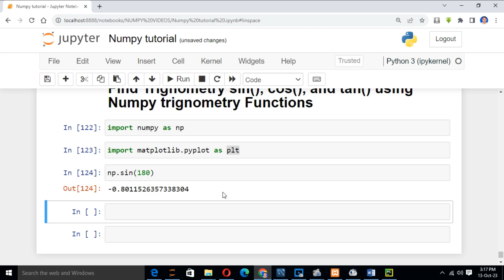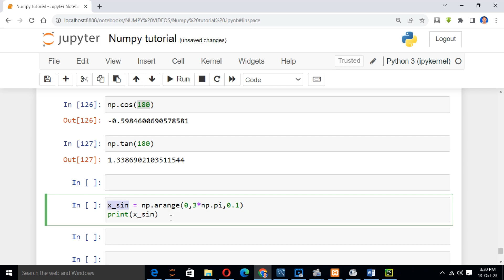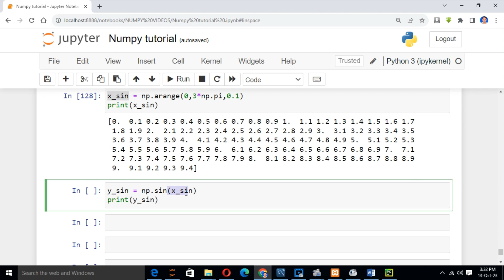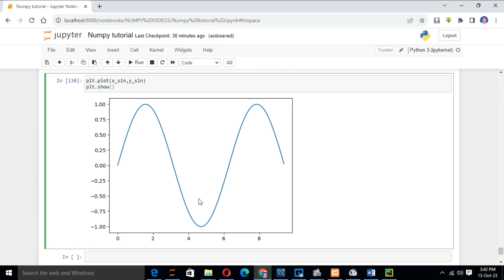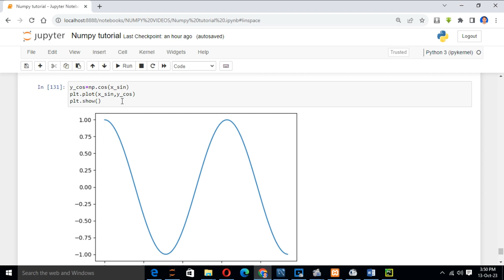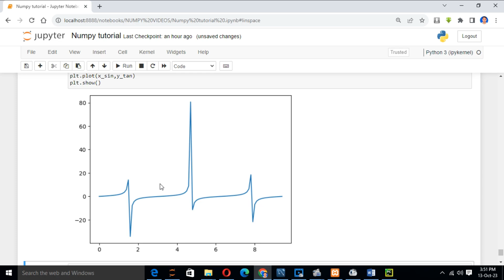NUMPY MASTER TUTORIAL.PART -6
NumPy
ndarray
Array
Matrix
Vectorized operations
Element-wise operations
Broadcasting
Shape
Dimensions
Axes
Rank
Data types
dtype
Size
Reshape
Flatten
Slicing
Indexing
Fancy indexing
Boolean indexing
Random
Random Seed
Random Sampling
Statistical functions
Mathematical functions
Trigonometric functions
Linear algebra
Dot product
Matrix multiplication
Eigenvalues
Eigenvectors
Singular Value Decomposition (SVD)
Universal functions (ufunc)
Reduction operations
Sum
Mean
Median
Standard deviation
Variance
Min
Max
Argmin
Argmax
Concatenate
Stack
Split
Tile
Repeat
Broadcasting rules
Vectorization
Vector stacking
Vector splitting
Vector tiling
Vector repeating
Vectorized comparison
Vectorized logical operations
Vectorized mathematical functions
Vectorized statistical functions
Vectorized linear algebra operations
Vectorized element-wise operations
Vectorized reduction operations
Vectorized random operations
Masked arrays
Missing data handling
Boolean operations
Element-wise comparisons
Array-wise comparisons
Element-wise logical operations
Array-wise logical operations
Boolean indexing
np.nan
np.inf
np.newaxis
np.all
np.any
np.where
np.nonzero
np.unique
np.in1d
np.intersect1d
np.union1d
np.setdiff1d
np.sort
np.argsort
np.amax
np.amin
np.ptp
np.percentile
np.quantile
np.histogram
np.bincount
np.digitize
np.clip
np.piecewise
np.vectorize
np.apply_along_axis
np.apply_over_axes
np.meshgrid
np.polyval
np.polyfit